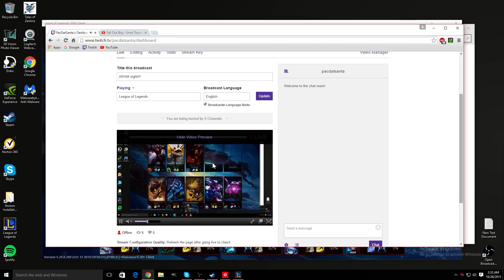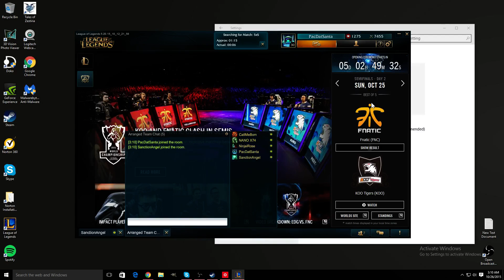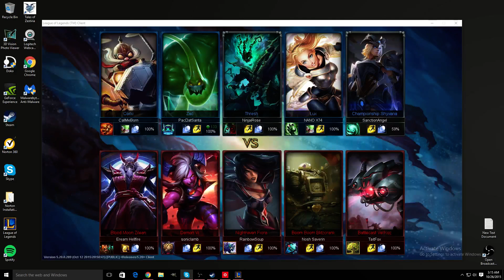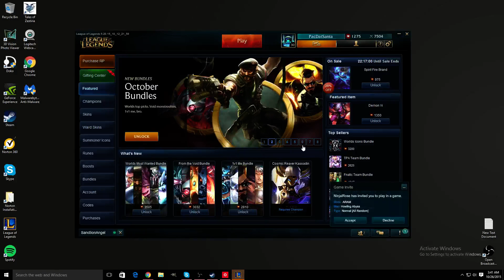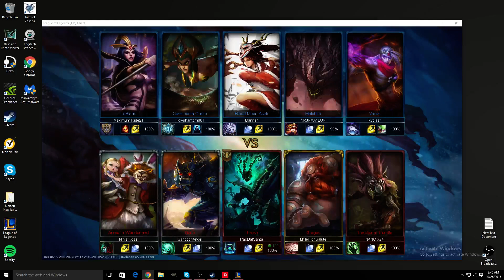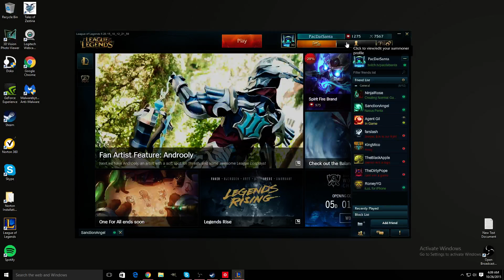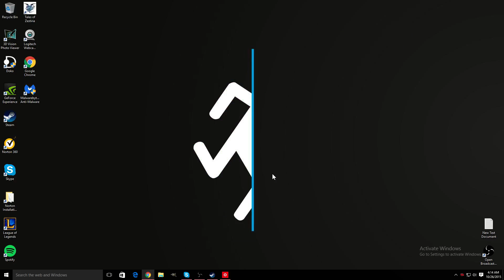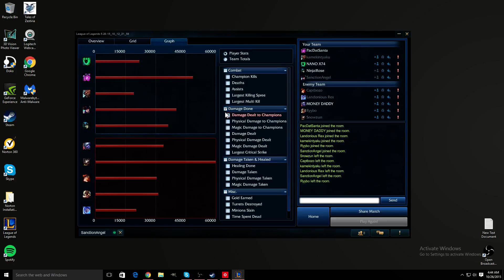ARAM night!!!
Playing late at night.